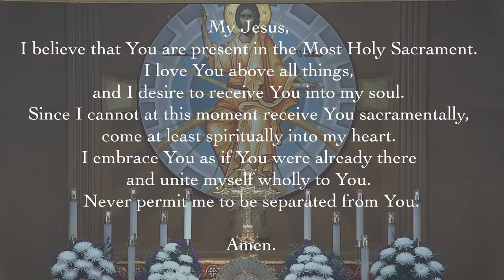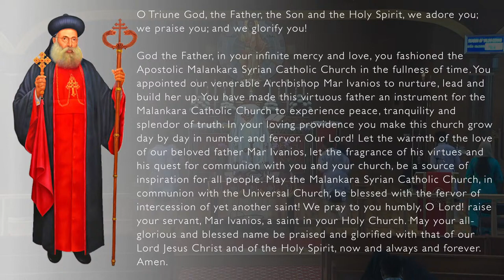2022-02-20 Holy Qurbono (Divine Liturgy) - English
CELEBRANT: Fr Jerry Mathew

0:39:31 - start of mass
2:19:15 - Testimony of Binu Abraham

(the current 'live' video will be private until Youtube deletes it after the 20th of Feb2023 marking one year)

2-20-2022 LIVE video had 162 views

published video